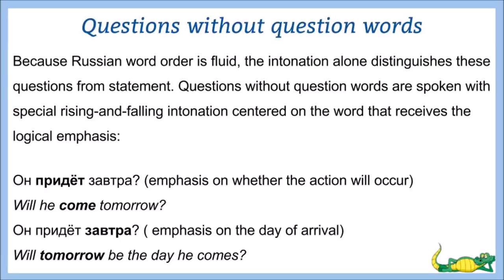Bites of Russian grammar 8 (Questions without question words)